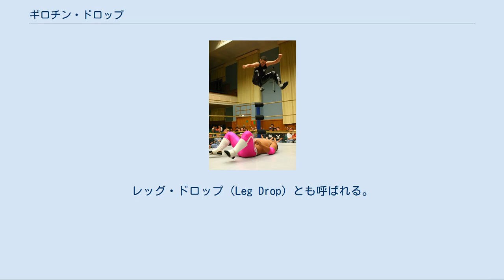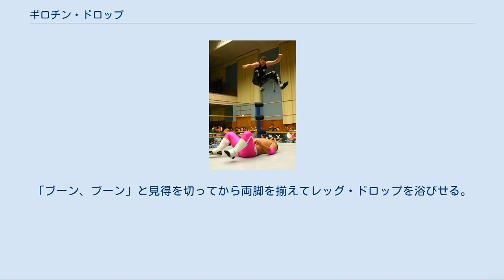ギロチン・ドロップ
ジョニー・ジュースによるダイビング・ギロチン・ドロップ。
 ギロチン・ドロップ（Guillotine Drop）は、プロレス技の一種である。
レッグ・ドロップ（Leg Drop）とも呼ばれる。
日本名は脚（足）落とし（あしおとし）。
 ジャンプして自身の片足を水平に突き出して尻餅をつくと同時に仰向けになった相手の喉に片足を叩きつける。
 日本では1971年11月19日、日本プロレスの後楽園ホール大会メインイベントにおけるジャイアント馬場&大木金太郎&グレート小鹿対ブルーノ・サンマルチノ&ディック・マードック&リップ・タイラーの6人タッグマッチにおいて、タイラーが大木を相手に初公開した。
このときは「レッグ・ドロップ」と呼称されて、それが通り名となったが、この技を同じく得意とするギル・ヘイズが1975年に国際プロレスに来日してからは「ギロチン・ドロップ」の名称が日本では一般的となった。
 フィニッシュ・ホールドとしても、繋ぎ技としても、古くから多くのレスラーに使用されている。
著名な使い手の1人がハルク・ホーガンであり、アメリカでは、この技をフィニッシュ・ムーブとしていた。
日本人選手では馬場も使用しており、アントニオ猪木も1977年8月2日、新日本プロレスの日本武道館大会で行われたザ・モンスターマンとの異種格闘技戦において、この技で勝利を収めた。
女子レスラーではブル中野が使い手として知られる。
 ランニング式 助走して仕掛けるギロチン・ドロップ。
 ダイビング式 コーナー最上段もしくはセカンドロープからジャンプして放つギロチン・ドロップ。
ボビー・イートン（「アラバマ・ジャム」の名称で使用）、ブラック・バート（「テキサス・トラッシュ・コンパクター」の名称で使用）、サブゥー、日本人選手では石川孝志、モハメド・ヨネ、TARU（「TARUギロチン」の名称で使用）、グンソが得意技としていて小橋建太も一時期、フィニッシュ・ホールドとして使用していた。
小橋が三冠ヘビー級王座を初めて奪取したとき、この技が決め技となった。
なお、サブゥーは相手をテーブルの上に寝かせて、そこに放つこともある。
 ブル中野は1990年11月14日、全日本女子プロレスの横浜文化体育館大会で行われたアジャ・コングとの金網デスマッチにおいて、金網の最上部から約4メートルの落差で、この技を仕掛けた。
 断崖式 ジ・アンダーテイカーは相手の頭を少しリング外に出してエプロンから見舞うものを使用。
 スタンディング式 小橋健太、ジョニー・エースは立った状態で前屈みとなった相手に対してジャンプしてギロチン・ドロップを決めた。
 回転式 ブル中野、スコーピオは前転してから放つギロチン・ドロップを使用。
 コーナー最上段から前方一回転して放つ場合もあり、ブッカー・Tは「ヒューストン・ハング・オーバー」または「ハーレム・ハング・オーバー」の名称で使用。
ハーレム・ヒート時代は、スティービー・レイのサイドウォーク・スラムに続いてこの技を放つ合体攻撃を見せていた。
 スコーピオは、コーナー最上段から360度回転して放つギロチン・ドロップを「ドロップ・ザ・ボム」の名称で秘密兵器として使用。
 雪崩式 デビル雅美はコーナー最上段にいる相手に飛びつき、相手の首に脚を引っ掛けながら同体で落下した後に頭部をリングに叩きつけつつ脚でギロチン・ドロップのダメージを与える雪崩式を得意技としていた。
その後、春山香代子が、この技を引き継いでいる。
 ホグロック ビッグ・ショーの得意技。
ファイナル・カットの体勢で浴びせて倒す。
 ブーン・ドロップ コフィ・キングストンの得意技。
「ブーン、ブーン」と見得を切ってから両脚を揃えてレッグ・ドロップを浴びせる。